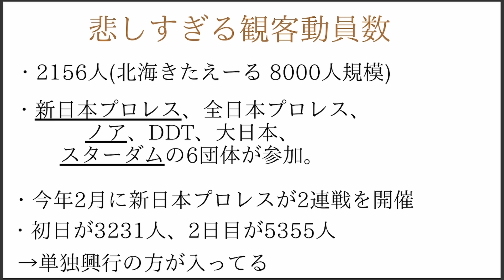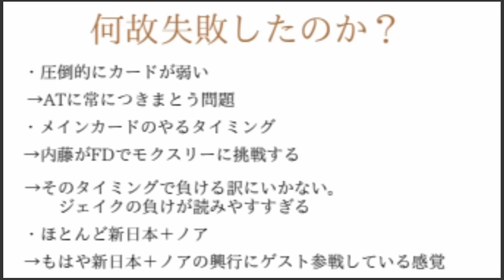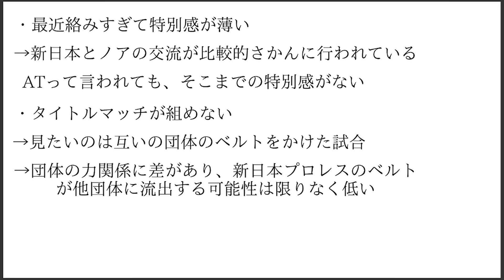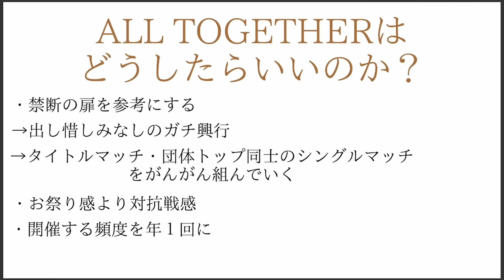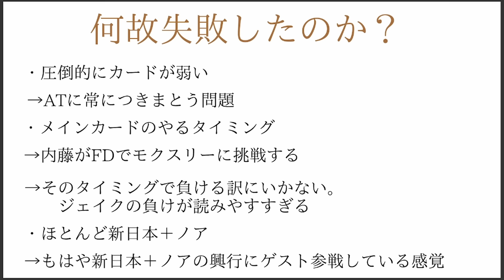ALL TOGETHERは何故失敗したのか？